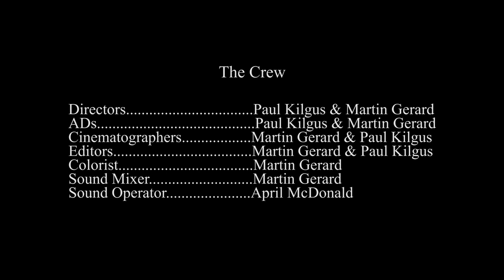One Last Request(Short Film)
Directed by Paul Kilgus & Martin Gerard.